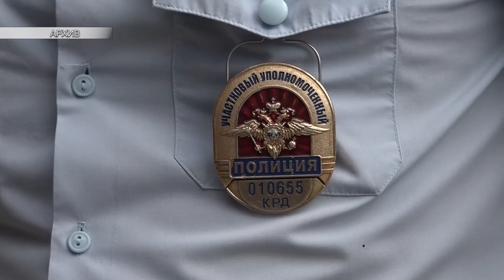День участковых уполномоченных полиции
Ежегодно 17 ноября в России отмечается День участковых уполномоченных полиции. На всех этапах развития нашей страны служба участковых занимала и занимает важное место в системе органов внутренних дел. За 10 месяцев текущего года участковыми Северского района раскрыто 190 преступлений, составлено около тысячи протоколов об административных правонарушениях, и рассмотрено почти 12 тысяч сообщений и заявлений граждан. Поздравляем всех участковых нашего района с профессиональным праздником, желаем крепкого здоровья, благополучия, успехов и спокойных трудовых будней.
Все выпуски новостей смотрите на нашем YouTube канале:
ТРК Атаман.